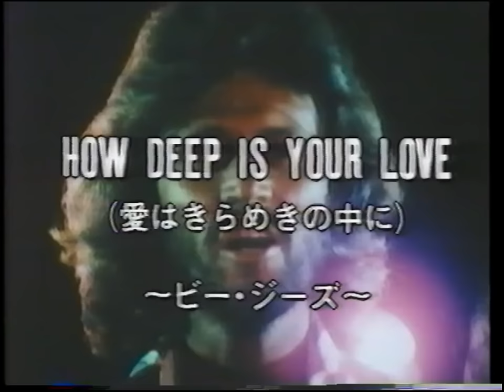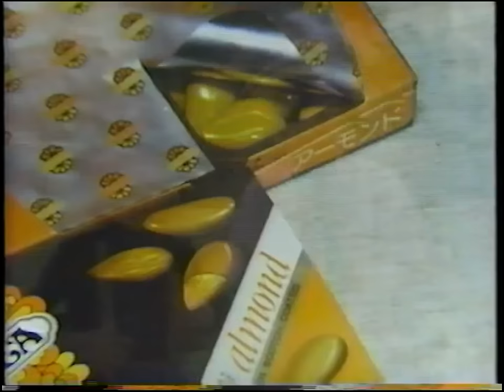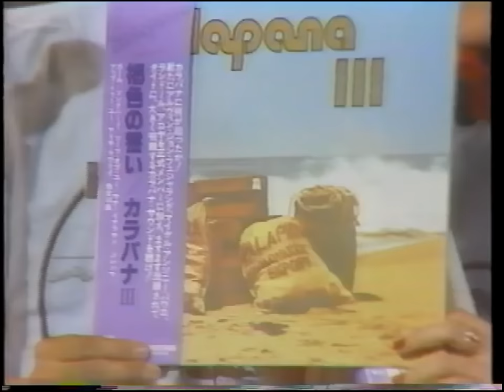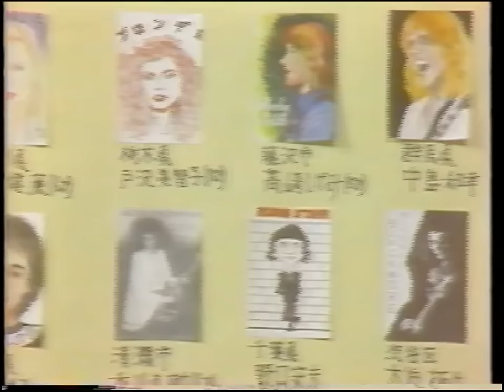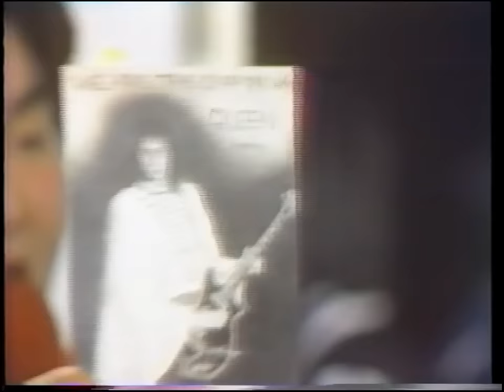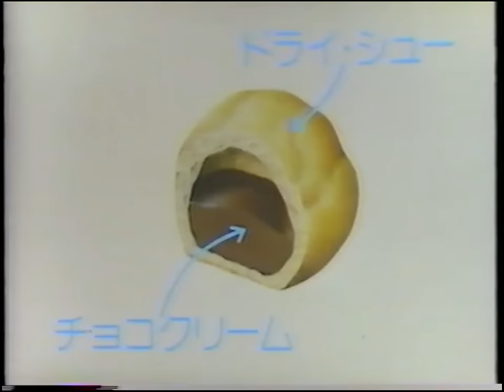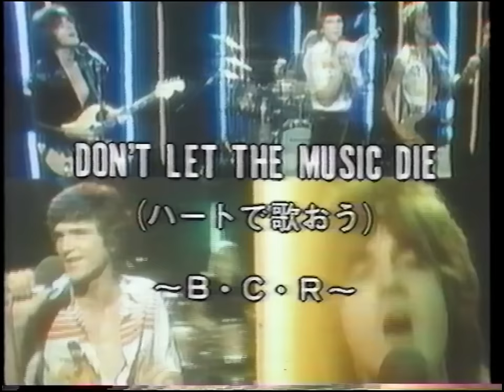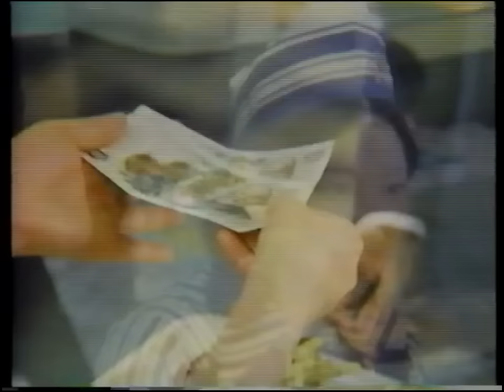ぎんざNOW! PopTeen Pops 1978年 1月19日 Blondie Kalapana Japan TV show 70s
ブロンディ  カラパナ  テレサ野田  等